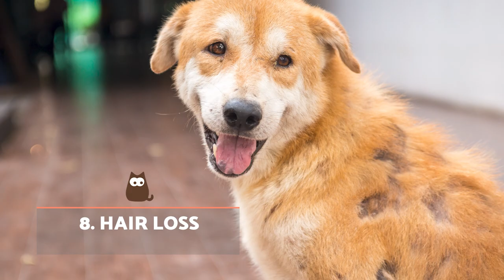10 SIGNS of STRESS in DOGS 🐶 How to Help With Anxiety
🐕 Do you suspect your dog suffers from stress? In this AnimalWised video, we explain the 10 signs of stress in dogs. All these symptoms of stress in dogs, individually or together, can lead to a serious health problem that directly affects their well-being. It can even affect their physical health. Pay attention and discover how to know if your dog is stressed and how to help calm their anxiety.